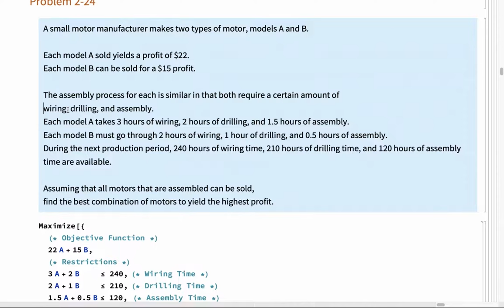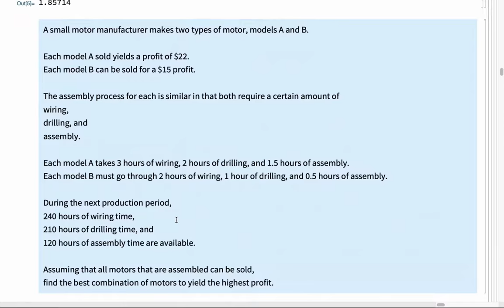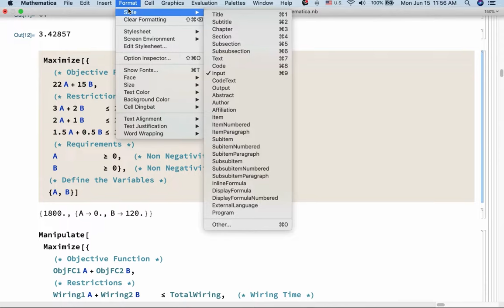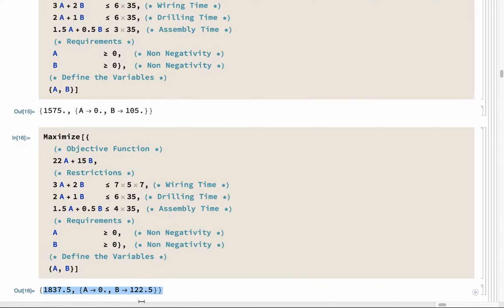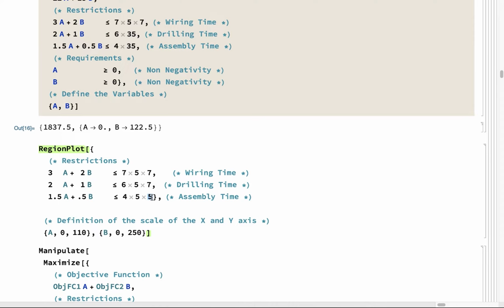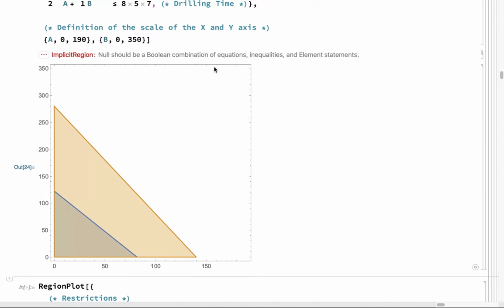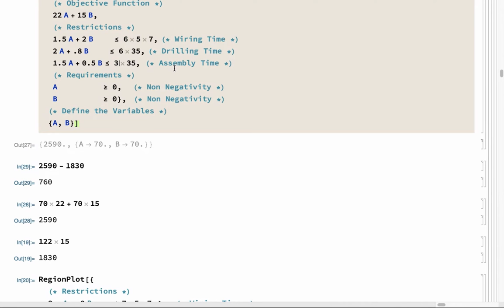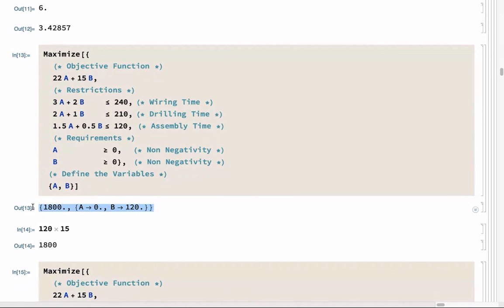Maximization of Profits in a problem of two decision variables and three production processes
This problem uses Mathematica's Maximization, RegionPlot & Manipulate commands to illustrate an exploration of alternatives and evaluation of the problem that requires readjustment.